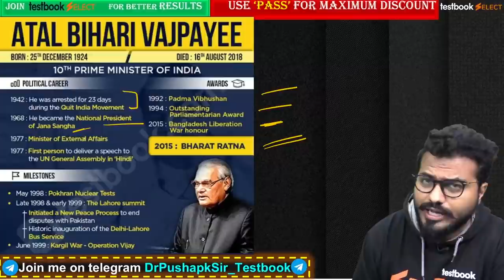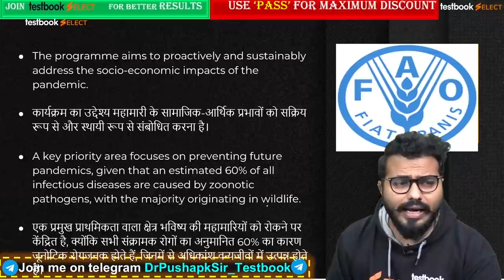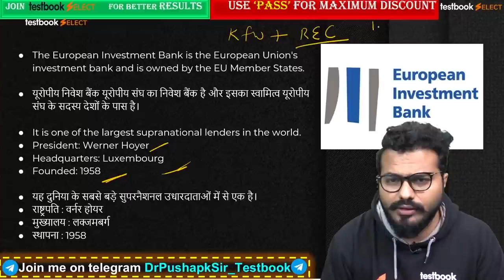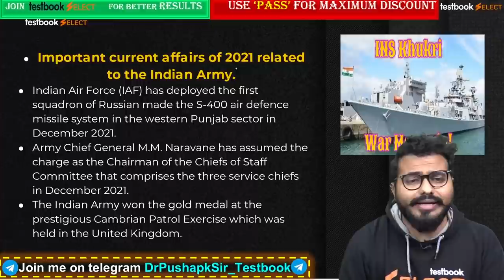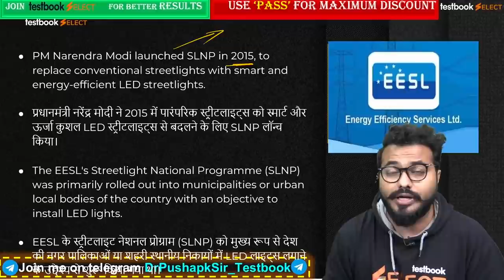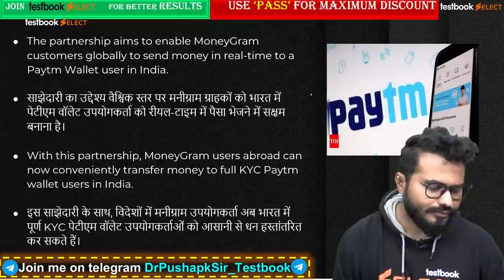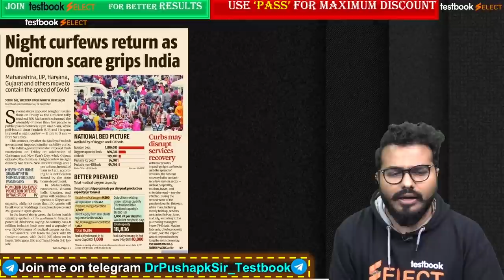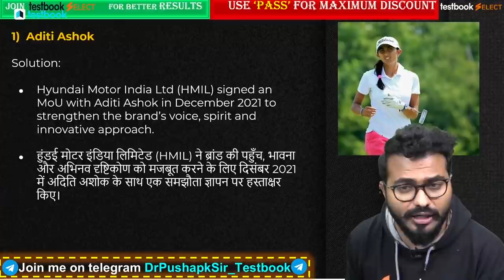Current Affairs Today | 25 December Current Affairs 2021 in Hindi & English | Pushpak Sir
1. 15+ Courses by Super Teachers
2. 1500+ live classes by Experts
3. Dedicated doubt clearing sessions.
4. Take the advantage of real-time interaction with India’s best teachers
5. 250+ study notes for all subjects
6. 1000+ Full Mock Tests